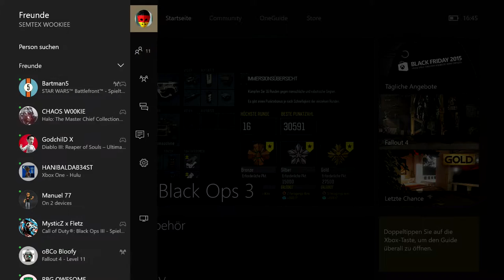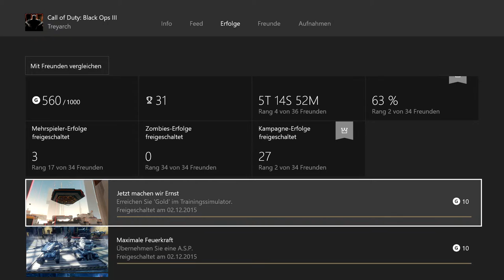Black ops 3 Erfolg Jetzt machen wir Ernst !!!!!!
Gold im Trainingssimulator . Gameplay .